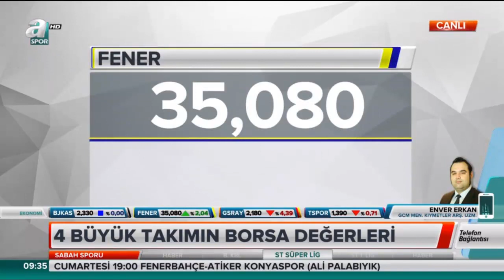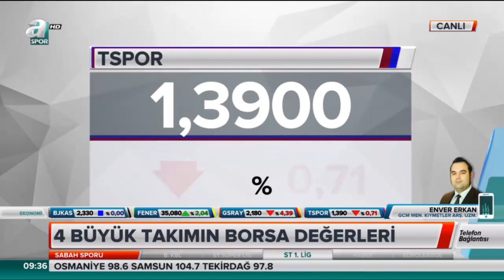18.05.2018 - A Spor - Sabah Sporu - GCM Menkul Kıymetler Araştırma Uzmanı Enver ERKAN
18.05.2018 - A Spor - Sabah Sporu - GCM Menkul Kıymetler Araştırma Uzmanı Enver ERKAN